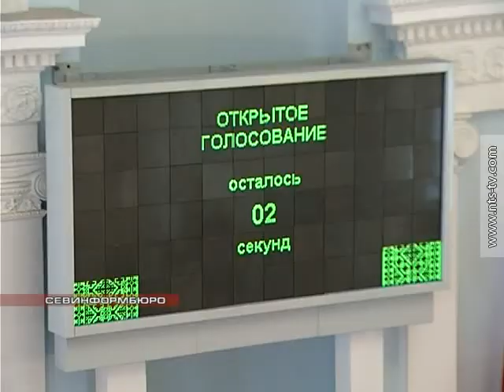11 11 2014 СЕССИЯ ЗАКОНОДАТЕЛЬНОГО СОБРАНИЯ СЕВАСТОПОЛЯ